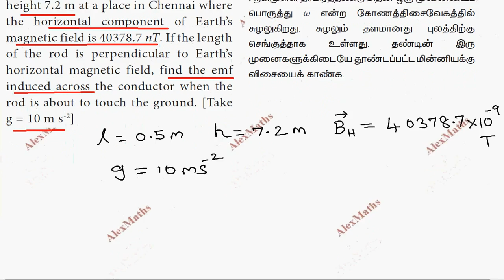12th Physics Example 4.8 Unit 4 Electromagnetic Induction & Alternating Current Part 16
12th physics Example 4.8 Unit 4 Electromagnetic Induction & Alternating Current Part 16
A conducting rod of length 0.5 m falls freely from the top of a building of
height 7.2 m at a place in Chennai where the horizontal component of Earth’s
magnetic field is 40378.7 nT. If the length of the rod is perpendicular to Earth’s horizontal magnetic field, find the emf induced across the conductor when the rod is about to touch the ground. [Take g = 10 m s-2]